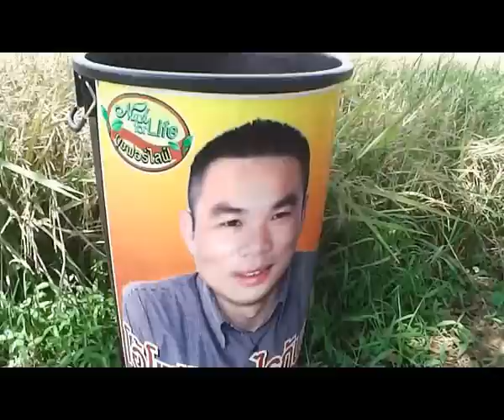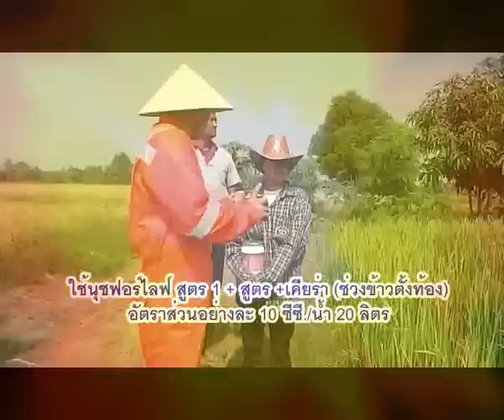ข้าวโดนโรคแต่ได้ผลผลิตดี